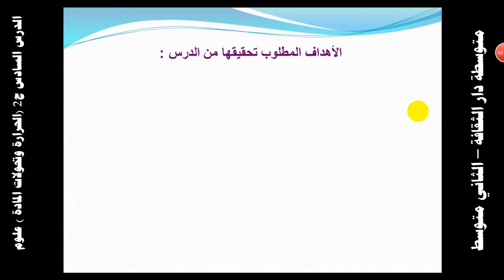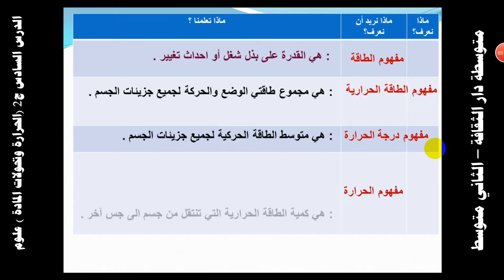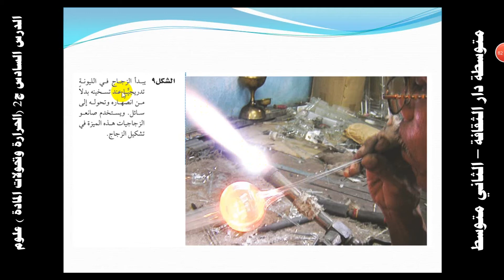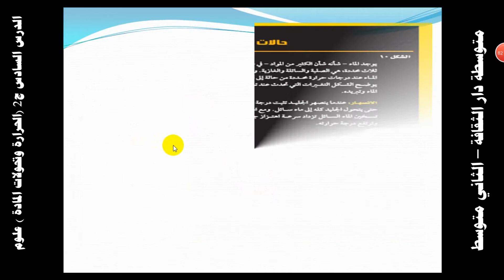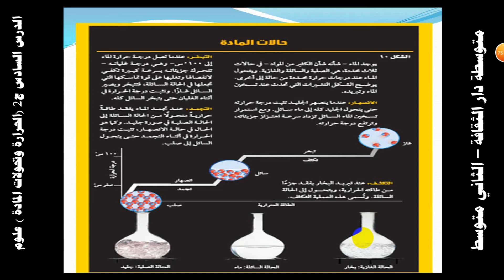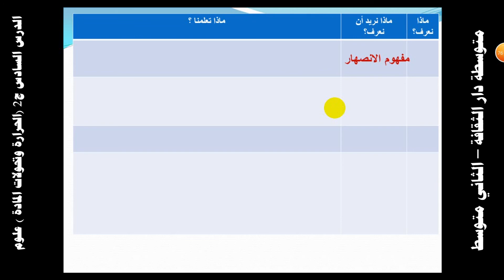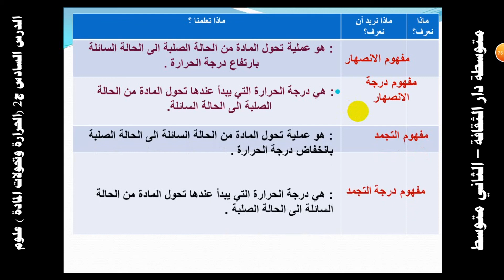الدرس السادس ج2 الحرارة وتحولات المادة علوم ثاني متوسط